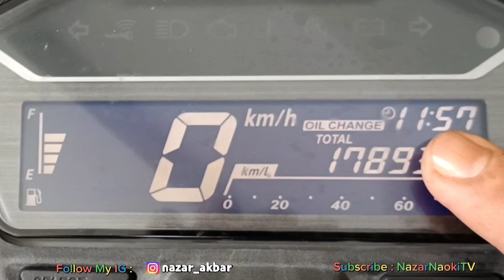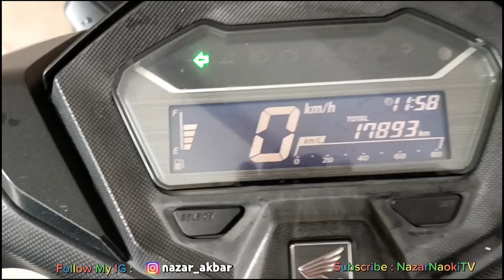Cara Reset Oil Change Honda Vario 160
CARA RESET OIL CHANGE HONDA VARIO 160 NEW